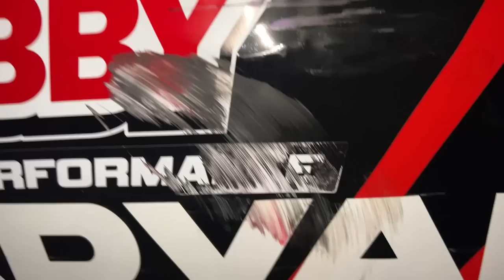SÓ FAMOSOS - ROMANO BATEU NO CARRO DO DIEGO HIGA